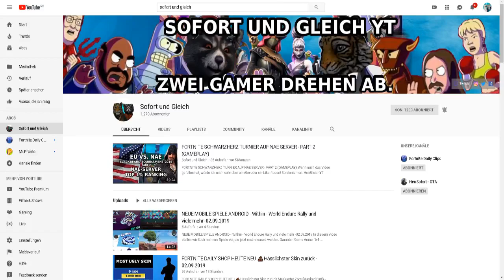GTA KANAL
Leute das ist unser neuer Kanal. Auf diesem Kanal gibt es

CPU: Intel Xeon 6x Core
Grafikkarte: Nvidia Geforce 1060 3GB
Ram: 24 GB
Festplatte: 500 GB SSD + 2TB HDD